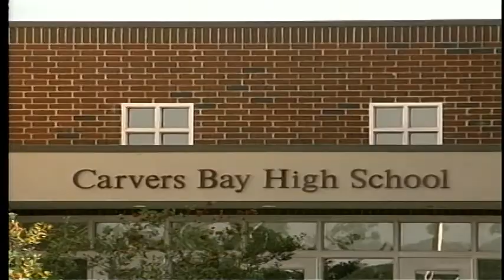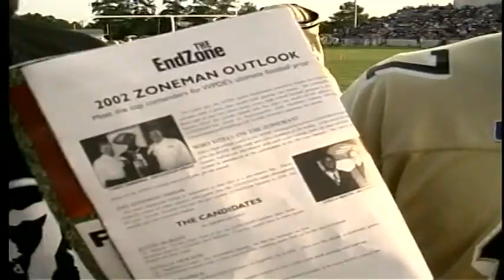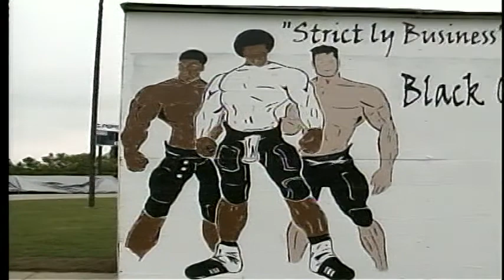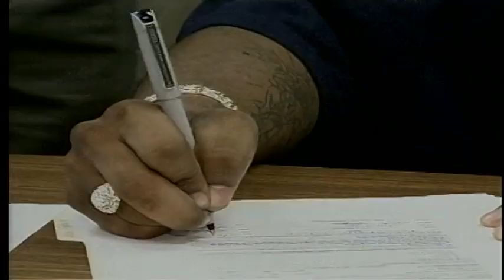2002 WPDE End Zone Banquet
3rd annual WPDE End Zone banquet featuring 2002 Zoneman winner Syvelle Newton of Marlboro County